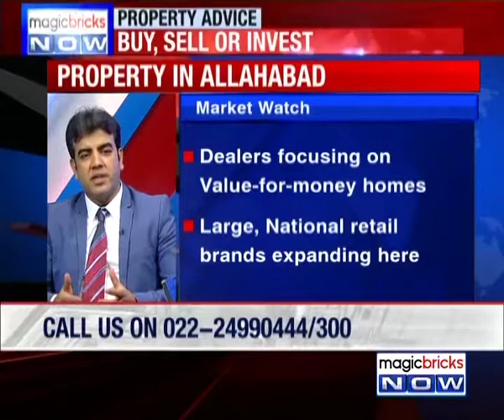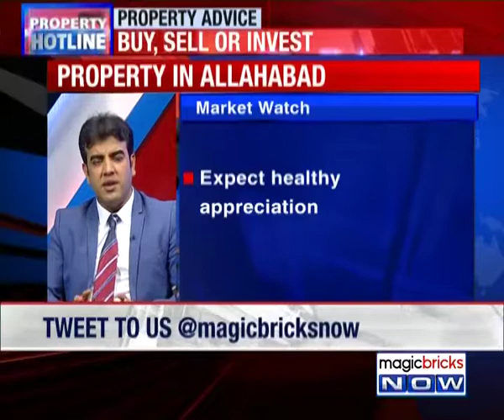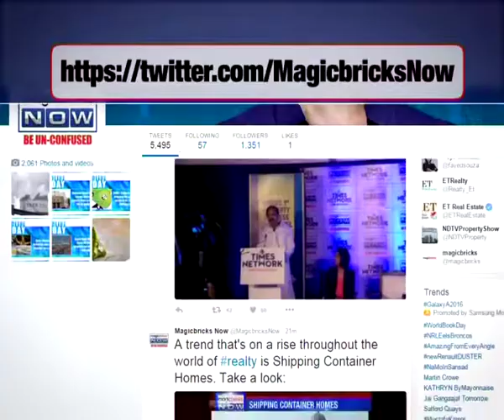What are the future prospects of Allahabad market?- Property Hotline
Expert: Mohammad Aslam, National Director at JLL India.

Question: Want to purchase a 2BHK property in Allahabad for end use. Will there be any appreciation in the future in the property? Will there be any future development of the city? Who are the most reliable builders there?

Answer: The residential properties in Allahabad are becoming the hottest segment in real estate development and the city is witnessing massive spurt in the number of launches of residential housing projects. In the few upcoming years the city will soon touch the new heights in the property market. The many property dealers in Allahabad are managing this task with full of enthusiasm. They are taking extra efforts in providing value for money homes.

In terms of price the commercial as well residential properties in Allahabad are rapidly increasing as the real estate market in the city is growing. Influx of large retail outlets and multiplexes such as Fame Cinemas, Inox Leisure Ltd etc. are resulting in a healthy appreciation of the property rates. Some of the projects offering 2bhk apartments that you can look at Allahabad are Sangam Enclave, Sangam Link Apartments, Rudra Aakriti, Paras Padam Enclave.